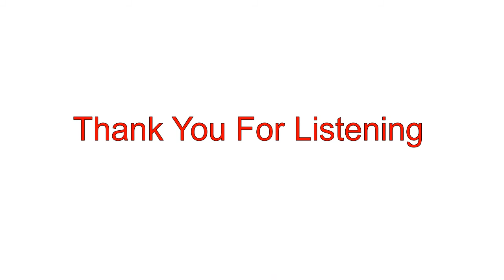Alice's Adventures in Wonderland - The Pool of Tears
The Pool of Tears: The chapter opens with Alice growing to such a tremendous size that her head hits the ceiling. Unhappy, Alice begins to cry and her tears literally flood the hallway. Shrinking down again due to a fan she had picked up, Alice swims through her own tears and meets a mouse, who is swimming as well. Alice, thinking he may be a French mouse, tries to make small talk with him in elementary French. Her opening gambit "Où est ma chatte?" (transl.?"Where is my cat?"), however, offends the mouse, who then tries to escape her.